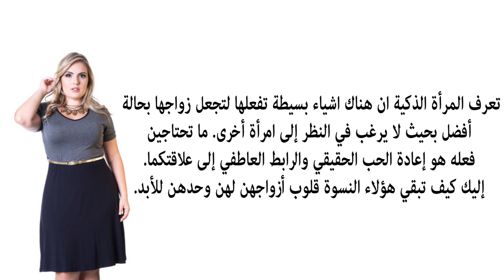ﺍﺷﻴﺎﺀ ﺑﺴﻴﻄﺔ ﺗﻔﻌﻠﻬﺎ ﺍﻟﻤﺮﺃﺓ ﺍﻟﺬﻛﻴﺔ ﺣﺘﻰ ﺗﻤﻨﻊ ﺯﻭﺟﻬﺎ ﻋﻦ ﺧﻴﺎﻧﺘﻬﺎ ﻳﻮﻣﺎً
كيف تحافظين على حرارة الرومانسية مع زوجك طوال العمر
المعاشرة الزوجية

4 عبارات يحتاج الزوج إلى سماعها منك دائماً!
متجر النساء

تعليم طريقة عمل مساج للزوج فى المنزل على الطبيعة مساج استرخائي و تدليك للزوج
amera tube

الحب. ﻋﻼﻣﺎﺕ ﺗﺪﻝ ﻋﻠﻰ ﺃﻥ ﺍﻟﺮﺟﻞ ﻻ ﻳﺤﺐ ﺍﻟﻤﺮﺃﺓ ﻭﻳﺨﺪﻋﻫﺎ
Vivid Info

حركات تستعملها الزوجة تأكد اخي الزوج رايح تفقد وعيك
mosbah ahmed

حركات تفعلها الزوجة فى الفراش لا ينساها الزوج
Art Tv

7 نصائح لتشجيع زوجك على الرومانسية
حياة ما بعد الزواج

كيف تجعلين زوجك يصرخ من اللذة فى الجماع الشرعي
amera tube

كيف تجعلين زوجك يحبك أكثر من نفسه 20 طريقة
قناة كل يوم ثقافة

الخوف والخجل فى ليلة الزواج الأولى (ليلة الدخلة) خطوات للتخلص منهما !►HD
الموسوعة : هل تعلم ؟

اشهر المناطق في جسم الرجل اذا داعبتها تصعقينه من شدة الشهوة
اضف لمعرفتك

ليلة الدخله بالتفصيل وفيه سر للرجال في الاخير
سعيد الحشاش

10 ﻃﺮﻕ وحيل ﻟﻴﺸﺘﺎﻕ ﺇﻟﻴﻚِ ﺍﻟﺮﺟﻞ. جربيها
Vivid Info

كوني رومانسيه مع زوجك لقضاء ليالي ممتعه ورائعه /خلي زوجك يعشقك من جديد /مع دودو
ماما دودو

طريقتين تخلي زوجك يحبك ويموت فيك و يعشقك بجنون
azert

طريقة استعادة الحب و الرومانسية و الاحاسيس و الدلع بين الزوجين بعد الشعور بفقدان الحب و الرومانسية
amera tube

كيف تجامع زوجتك ليلة الدخله
فراش الزوجية

للمتزوجين فقط .. طرق جميلة لإطالة وقت الجماع
كن أول من يعلم

المرأة الذكية تحفظ لزوجها روح العزوبية.. د.طارق الحبيب
EnsegamChannel HappyHome

اغنية حزينة من امرآة الى زوجها
Ramsin Khoshapa

ﻛﻴﻒ ﺗﺴﻌﺪﻳﻦ ﺯﻭﺟﻚ ﺑﺎﻟﻜﻼﻡ؟
Vivid Info